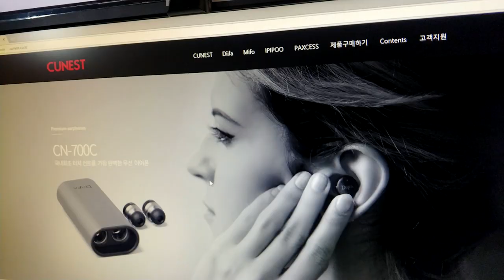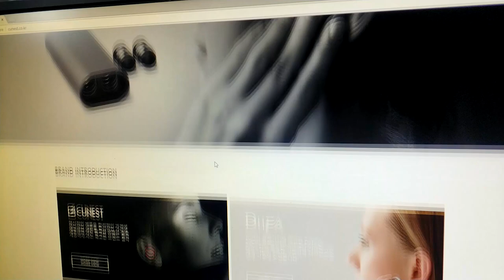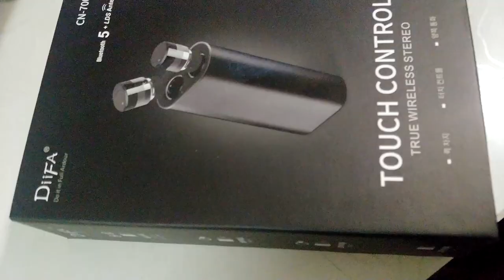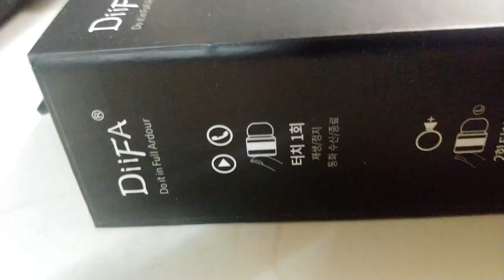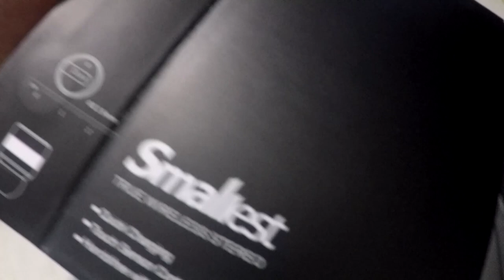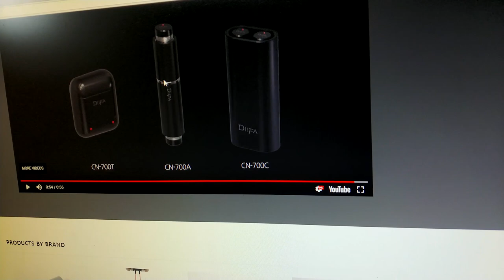DiiFA CN 700C Bluetooth Earphones Unboxing | Tech Review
I did a mini review and unboxing of the Cunest DiiFA CN-700C!
It’s a pretty cool Bluetooth earphone which really good quality.
And even comes with a battery pack built in!

I did an advertisement for the company before, and I really like the product!
So I decided to do a quick product review.
There were some complications with my camera, and I am not really a tech reviewer…but I hope you guys do enjoy this video!

Filming Gear:
LG V30+
GOPro Hero 4 Silver
BOYA BY M1 Lavalier Microphone

Computer Build:
AMD Ryzen 7 1700X Processor 3.00Ghz
Logitech G602 Wireless Gaming Mouse
ZOTAC GeForce GTX 1080 AMP! Edition
Asrock AB350M Pro4
Crucial MX300 275GB SSD
WD Blue 1TB SATA 6 Gb/s 7200 RPM 64MB Cache

Recording Gear:
Focusrite Scarlett 2i2
Audio-Technica AT2020 Cardioid Condenser Studio XLR Microphone
SOL REPUBLIC Tracks HD On-Ear Headphones
On Stage DS7200B Adjustable Desk Microphone Stand, Black
Samson SP01 Shockmount Spider Mount for Condenser Mics
Auphonix Pop Filter for Best Recording

I use TubeBuddy to help streamline my  Youtube Process.